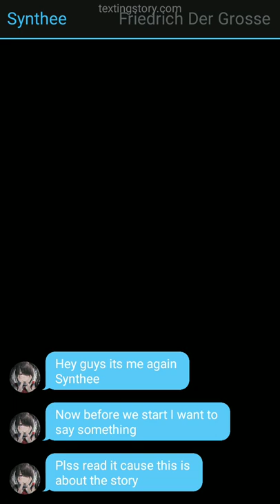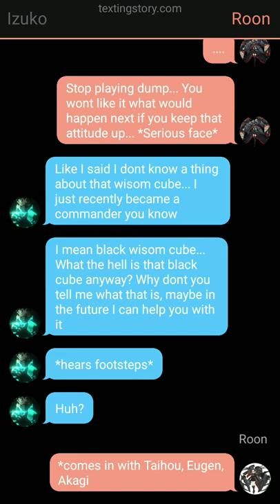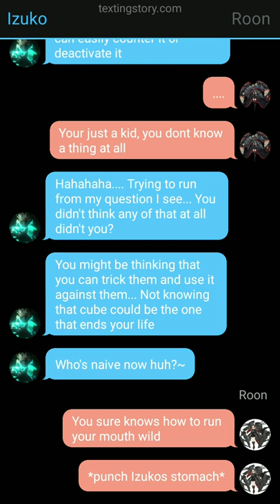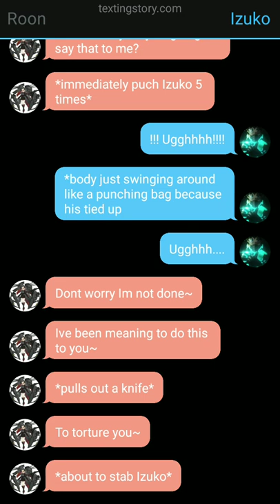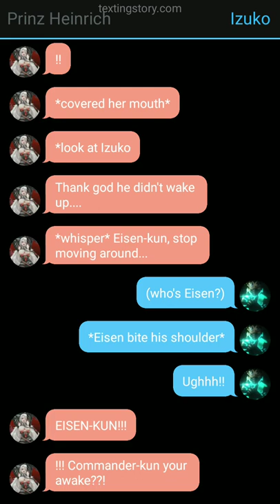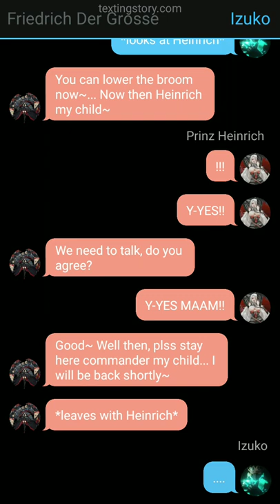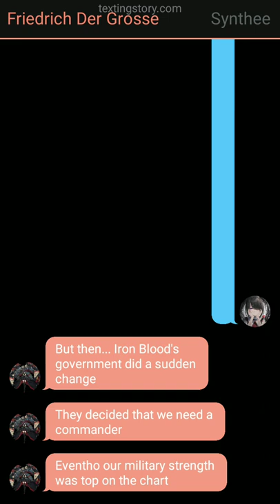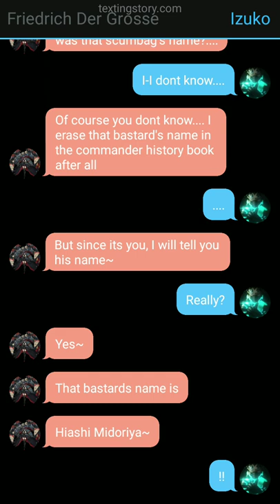Commander Deku azur lane ep 5